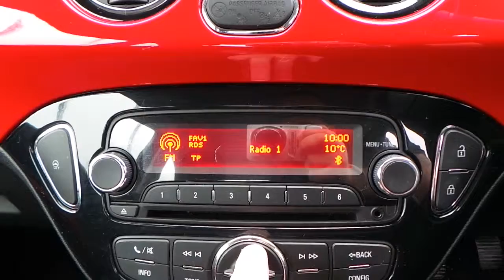MT64XGF VAUXHALL ADAM 1 2 16V JAM 3DR